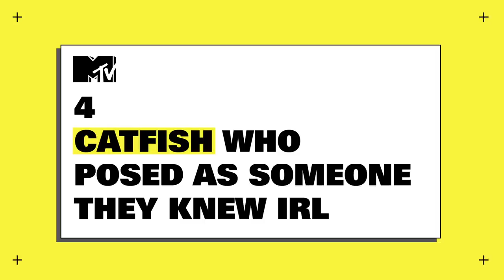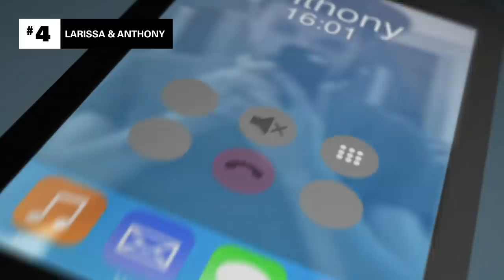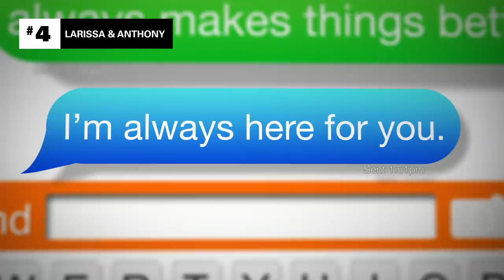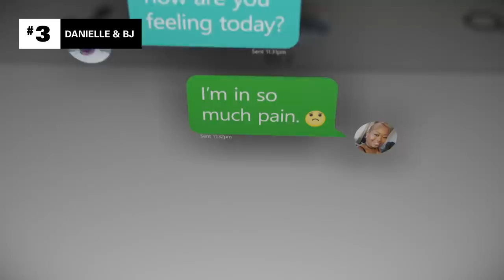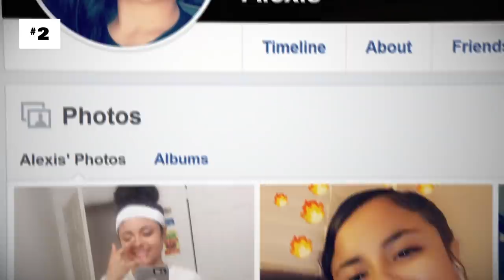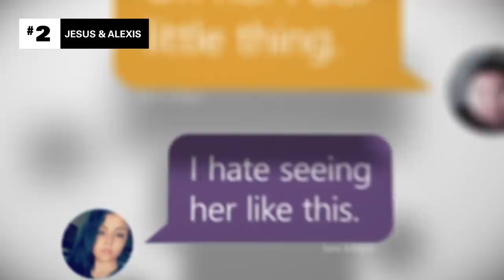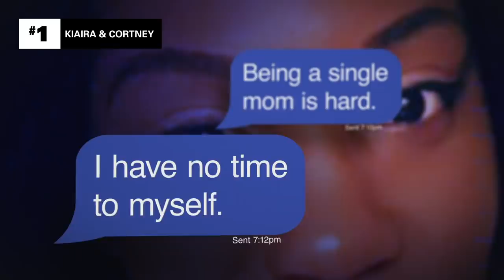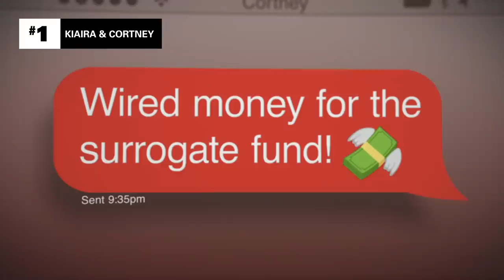4 Catfish Who Posed As Someone They Knew IRL | Ranked: Catfish: The TV Show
Catfishing anyone is risky, but when you pose as someone you actually know? That takes things to the next level. These 4 catfish threw caution to the wind and posed as their friends, cousins, and even daughters.